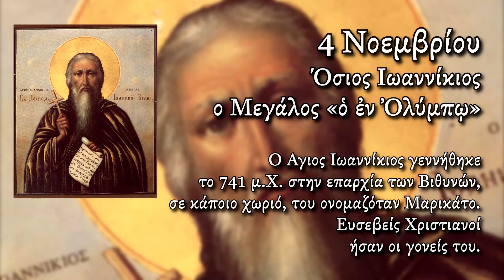4 Νοεμβρίου Ο Όσιος Ιωαννίκιος ο Μεγάλος «ὁ ἐν Ὀλύμπῳ» εορτάζει στις 4 Νοεμβρίου - Εορτολόγιο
4 Νοεμβρίου Ο Όσιος Ιωαννίκιος ο Μεγάλος «ὁ ἐν Ὀλύμπῳ» εορτάζει στις 4 Νοεμβρίου - Εορτολόγιο

Σχετικά : εκλησια,εκκλησια,εκλισια,εορτολόγιο,εορτολογιο,το εορτολογιο,γιορτή,γιορτη,ημερολογιο,γιορτες,εορτή,1 αυγούστου γιορτή,2 αυγούστου γιορτή,γιορτή σήμερα,19 αυγούστου γιορτή,17 αυγούστου γιορτή,21 αυγούστου γιορτή,20 αυγούστου γιορτή,14 αυγούστου γιορτή,27 αυγούστου γιορτή,26 αυγούστου γιορτή,11 αυγούστου γιορτή,γιορτή αγίου εύπλου,γιορτή σαμουήλ,γιορτή αγίου μάμαντος,γιορτή αγίου θεοδώρου,γιορτή παναγίας,31 ιουλίου εορτή,ποιο γιορταζουν σημερα,αγιολόγιο,απόστολος,απόστολοι,γιορτή δημητρίου,απόστολος ιούδας,γιορταζει,σημερα,γιορταζει σημερα,βικυ πανταζη γιορταζει σημερα,γιορταζει σημερα,σήμερα γιορτάζει η μουσική,ποιος γιορτάζει σήμερα,γιορτάζει,γιορτάζεις σήμερα γιορτάζεις,ολοι γιορταζουν σημερα,καποια γιορταζει,καποια γιορταζει στιχοι,γαλανος καποια γιορταζει,καποια γιορταζει,σήμερα,γιορταζω,σήμερα στην γιορτή σου,κωνσταντινος γαλανος καποια γιορταζει,προσευχες,προσευχές,προσευχη,προσευχή,προσευχές στην παναγία,προσευχές του ποδαριού,ιδιες προσευχες,νοθες προσευχες,προσευχες mad clip,χαμενες προσευχες,anser ιδιες προσευχες,ιδιες προσευχες anser,προσευχή στην παναγία,δανεικές προσευχές,προσευχή για την παναγία,του κοσμου ολου οι προσευχες,πότε ακούγονται οι προσευχές μας από τον κύριο;,οι προσευχες που δεν εισακουγονται,μετά θάνατον ζωή,θάνατος,η μετα θανατον ζωη,ζωη,ζωη μετα θανατο,θάνατο,ζωη μετα τον θανατο,μετα θανατον ζωη το παιχνιδι,μετα,ζωή μετά τον θάνατο,μετα θανατο,η ζωη μετα,μετα τον θανατο,μεταθανατον ζωη,θανατο,μετά θάνατον,ζωή μετά θάνατον,μεταθανατια ζωη,μετά τον θάνατο,η ζωή μετά τον θάνατο,μετά θάνατον ζωή: το παιχνίδι,μετά το θάνατο,8 θεωρίες για την μετά θάνατον ζωή.,υπάρχει ζωή μετά τον θάνατο;,ζωή πριν απ' τον θάνατο ή μετά,εμπειρία μετά τον θάνατο,υπάρχει ζωή μετά το θάνατο;,eortologio,vol. 2 eortologio,eortologiosample800x600,8eologoy,agios,09_26_ioannis_o_theologos,leontios,gewrgios,grhgorioy,apolitikio,polyeyktos,20_11_proklos_grigorios,06_30_12_apostoloi_synaksi,09_13_kornilios_ekatontarxos,11_11_minas_victoras_vikentios,petros kyriakos giorgos kamvisis athanato romeiko,xristou,04_03_iosif_ymnografou,09_11_theodora_en_vasta,nikolaou,stulitou,kyrillou,genneseos,basileios,eustratios,04_10_grhgoriou_e_patriarxou,metamorfwsh,fevrouarios,xristougenna,farmakolitria,